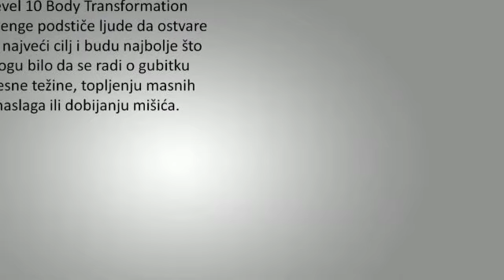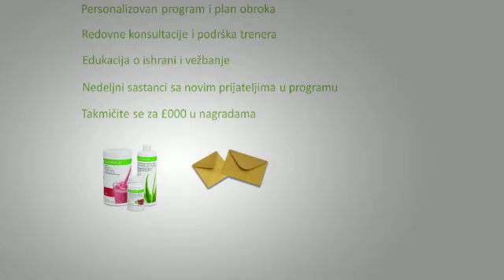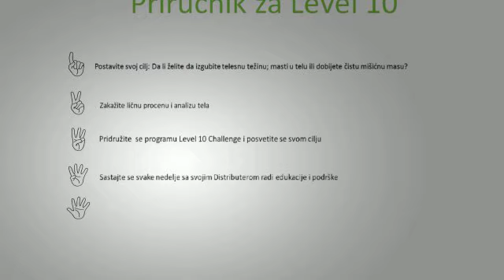Level 10 Challenge